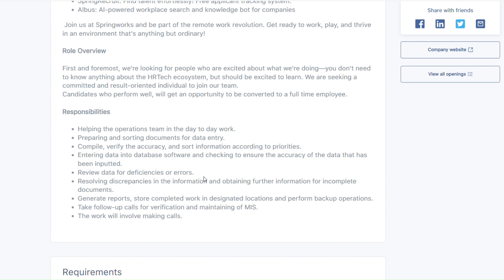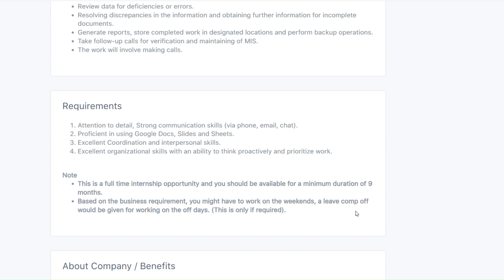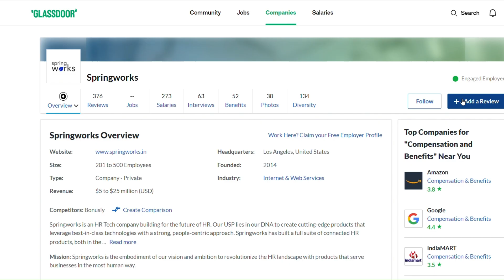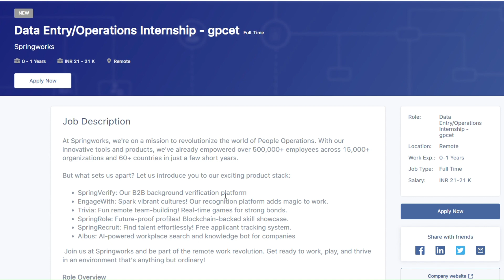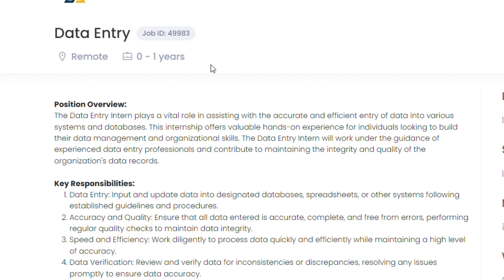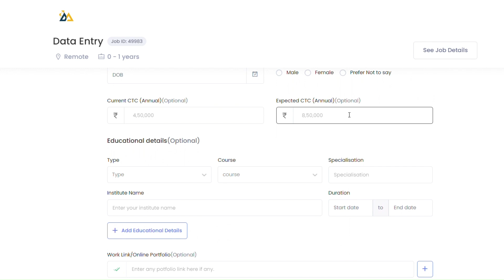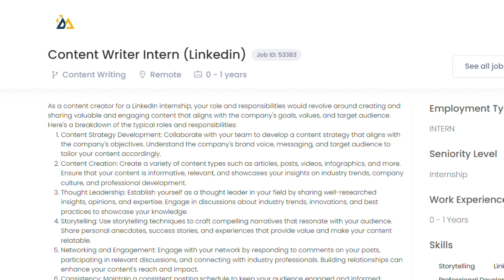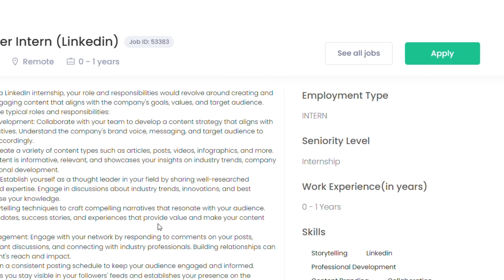DATA ENTRY work from home jobs | best data entry job 2023 | Remote jobs for 12th pass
Best books to clear interviews:

Improve spoken English
English Speaking Book

data entry jobs work from home
data entry at home
data entry at home jobs
typing job
online jobs
amazon jobs for fresher
amazon online jobs
12th pass mnc job
12th pass amazon jobs
12th pass flipkart jobs
amazon work from home job,
amazon jobs

Data entry

Bussiness opportunities

best part time jobs work from home,
real jobs,
fresher jobs,
Free jobs,
Work from home job for house wife,
Work from home job 2022,
Good earning part time job,
Best part time earning app,
Income ideas 2022,
Income ideas 2023,
Freelancer job, Freelancer jobs in india, Freelancer jobs from home,
Freelancer job online,
Work from home online job,
Onlie job 2022,
Part time typing job,
Typing job online Work,
Job vaccancy,
Job vaccancy 2022,
Work from home typing job,
Work from Hill,
Job for undergraduate,
Job for post graduate,
Manoj dey,
Direct job,
Job vaccancy 2022, job updates, latest job updates, Work from home jobs, jobs for students,